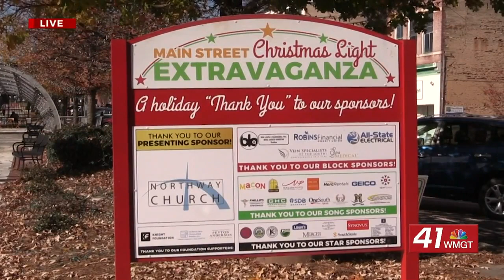wmgt-Fri_Nov_26_18_00 - selection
LIZBETH LIVE AT 6PM